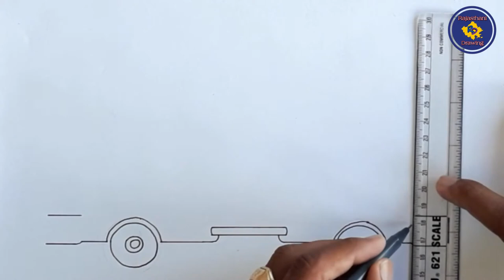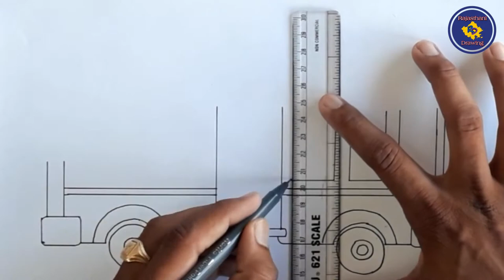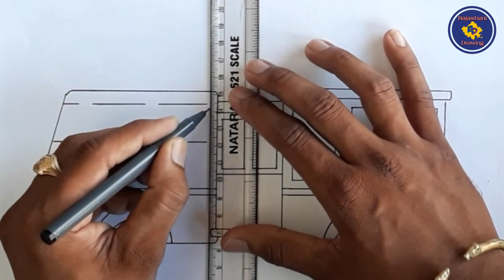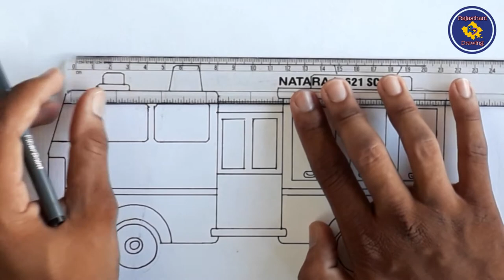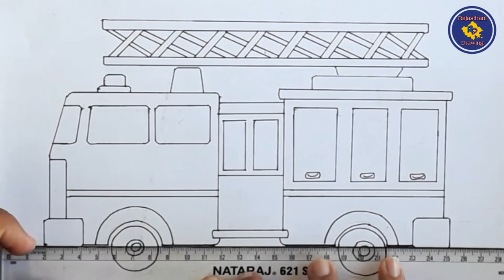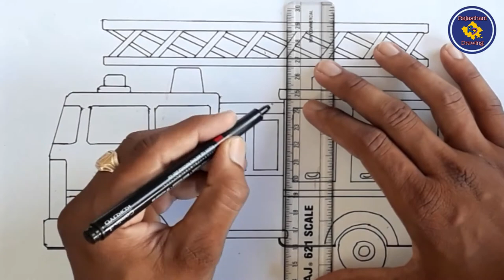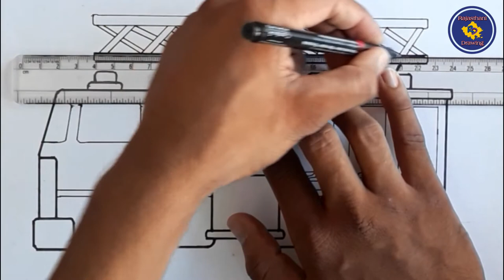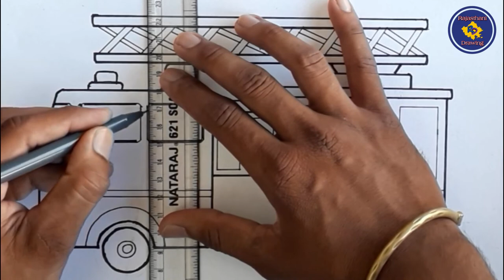How To Draw a Fire Truck Easy | Fire Brigade Drawing | Rajasthani Drawing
किसी भी प्रकार की ड्राइंग बनवाने के लिए कमेंट करे या कांटेक्ट करे :- 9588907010.

Hi there! My name is Deepak and I love to draw and Painting,
Hopefully you will learn to draw and create new things while having fun too on my channel.

Title :- How To Draw a Fire Truck Easy | Fire Brigade Drawing | Easy Drawing Fire Truck | Rajasthani Drawing

1. Youtube Music Library

Special Thank You :- Deepak Jajra